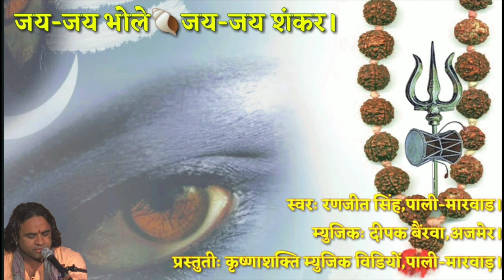जय जय भोले-जय जय शंकर।(रणजीत सिंह,पाली।)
एल्बम: जय जय भोले,जय जय शंकर ।
स्वरःरणजीत सिंह,पाली-मारवाड।
म्यजिकः दीपक बैंरवा।
प्रस्तुतिः कृष्णा शक्ति म्युजिक विडियों,पाली-मारवाड।
Presents🌈KrishnaShakti Music Video,Pali-Marwar.
Album🌈Jai Jai Bhole...Jai Jai Shanker.
Singer🌈Ranjeet Singh,Pali-Marwar.
Music🌈Deepak Bairwa,Ajmer.
Aditor🌈Shakti Rawat.
🌺🙏🌺(आप सभी गुणीजनो को ये भजन देखने के और सुनने के लिए और अपना किमती समय देने के लिए बहुत-बहुत शुक्रिया। अगर आप को ये भजन पसंद आऐ तो कृपया लाईक शेयर और सब्सक्राईब जरुर करे। संगीत राजस्थानी लोक गीत, भजन, हिन्दी भजन, गीत, गजल, संगीत की कोई एक भाषा नहीं होती है। संगीत सिर्फ और सिर्फ संगीत होता है। और हमारा सदा यही प्रयास रहता है कि राजस्थानी भजन, हिन्दी भजन और संगीत की अन्य कोई रचना आप तक हर संगीत प्रेमी तक पहुचे। हो सकता है कि कुछ प्रस्तुति आप के अनुरूप ना हो। हम सदा क्षमाप्रार्थी रहेंगे और आगे इस पर कार्यवाही जारी रहेगी।)
🌍कृष्णा🔱शक्ति म्यूजिक विडियो पाली मारवाड़। Music: Rajasthani folk songs, bhajans, Hindi bhajans, songs, ghazals, music do not have a single language. Music is just and only music. And it is always our endeavor that Rajasthani Bhajans, Hindi Bhajans and any other composition of music reach every music lover.Some presentations may not suit you. We will always be apologetic and further action will be taken on this.)